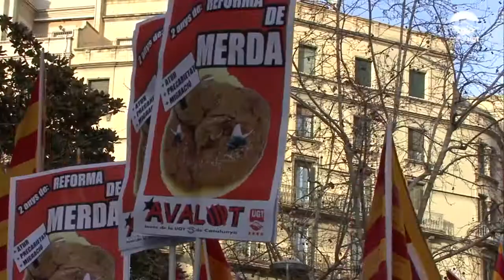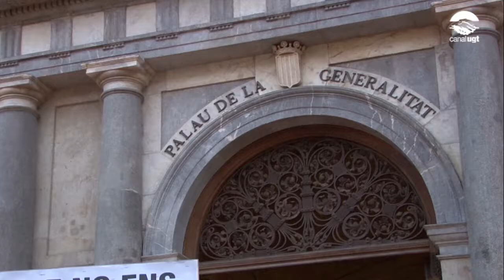Mobilització contra la reforma laboral, l'atur i la precarietat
Ahir unes 5.000 persones van sortir als carrers de Barcelona per mostrar el seu rebuig a la reforma laboral, la situació actual de FOGASA i demanant canvis ja! Els secretaris generals de la UGT de Catalunya, CCOO i la USOC van explicar les conseqüències d'aquests dos anys de reforma laboral.